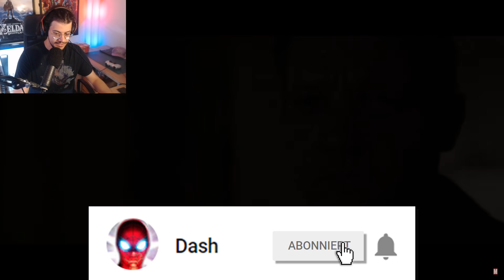HAWKEYE TRAILER REACTION